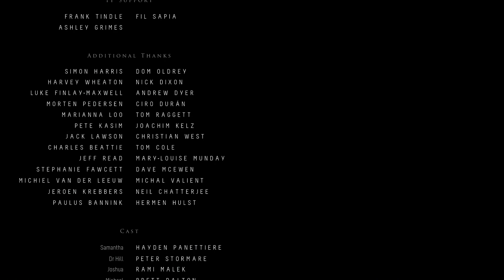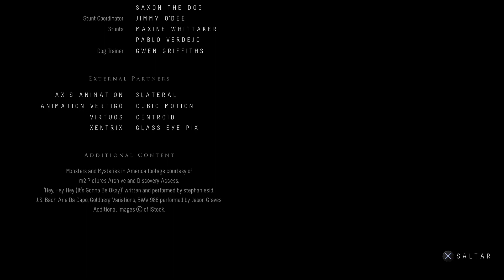UNTIL DAWN FIM| O PIOR FINAL (PS4 PRO/ PT)